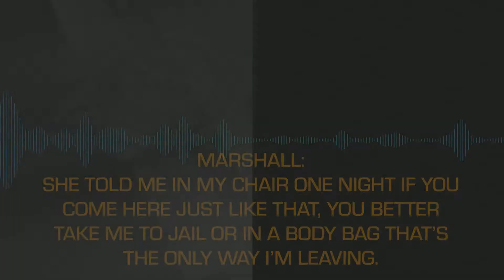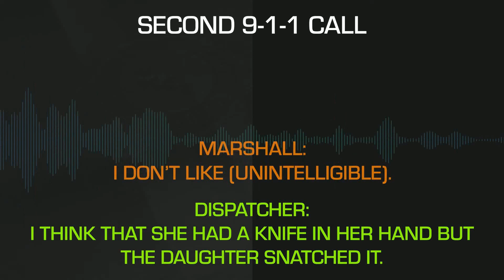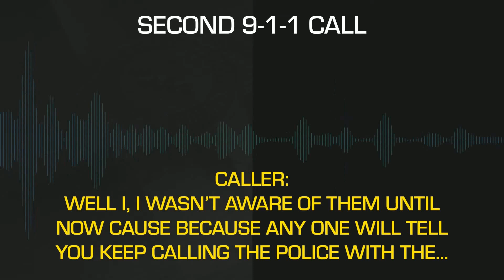Bodycam of Katlan Marshall Officer Involved Shooting (Viewer Discretion Advised)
DATE/TIME: Dec 29, 2021, @ 12:46 p.m.

LOCATION: 2600 Block of East Dominguez Street

SUSPECT: Katlan Marshall AGE: 26
CHARGES: N/A

WEAPON: Handgun; Knife

ORIGINAL CALL FOR SERVICE: Domestic Disturbance

OFFICERS INVOLVED: Deputy Jose Ramirez; Deputy Tyler Wilson

DEPARTMENT: Los Angeles County Sheriff's Department (California)

FATALITIES: None

INJURIES: Suspect, Katlan Marshall (Gunshot Wound)

INCIDENT STATUS: Under Investigation as of (June 28, 2022)

NEWS ARTICLE: N/A

|Time Stamps|
0:00 - Intro / Warning
0:05 - 911 Call
2:10 - Shooting Location
2:15 - Officer 1 Bodycam
5:02 - Deputy Ramirez & Deputy Wilson Bodycam
6:24 - Cell Phone Video
7:04 - Freeze Frame of Cell Phone Video
7:08 - Crime Scene Photos
7:20 - Evidence Photo (Firearm)
7:25 - End Screen